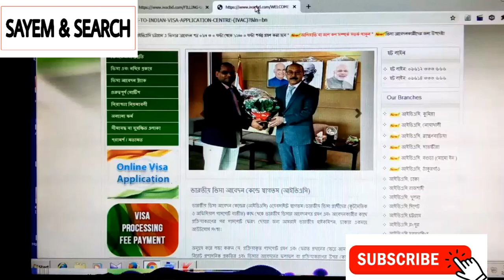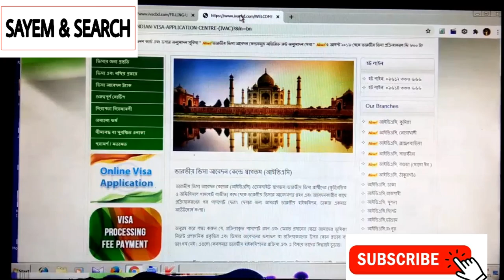India tourist visa update 2021 | indian visa bangladesh | 7 march| opening tourist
India tourist visa update  2021 | visa update | indian visa bangladesh | 7 march| opening tourist visa of bangladesh|